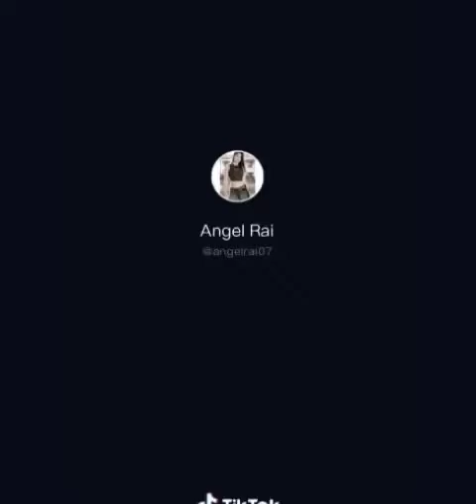Ek Virus Jiska Naam Hai Corona Tiktok Videos 2020 | Hindustani Kahate Isse Dorona